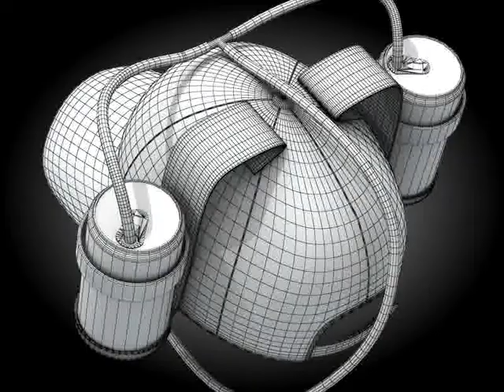3D Model of Homer Beer Hat 1 Review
Homer beer hat 1 3D Model in 3D Studio Max file (.max), 3D Studio Max file (.max), available Homer Simpson beer hat 3D polygonal model 29826